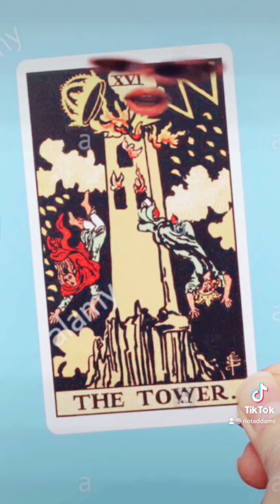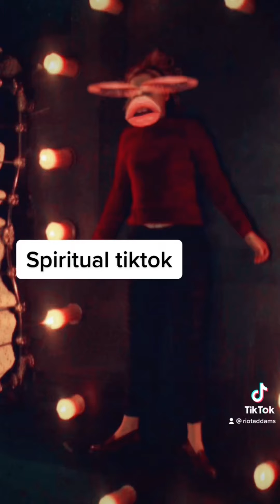Adventures of Witchtok episodes 1-10 Riot Addams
Adventures of Witchtok episodes 1 through 10. I’ll be posting them here and I might make this series exclusive to my YouTube channel because I get repo on my tiktok account. I now have 6 tiktok accounts haha. Just search my name to find them.